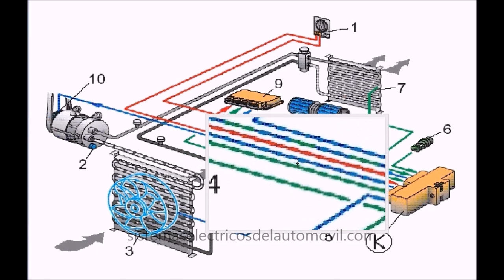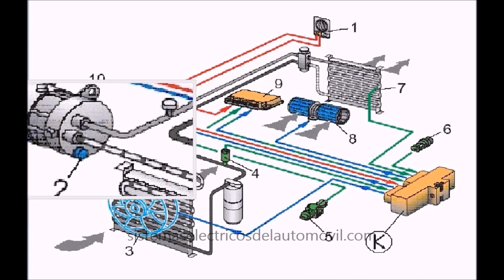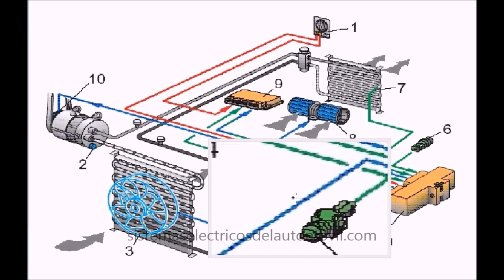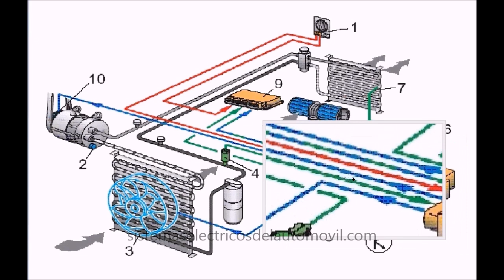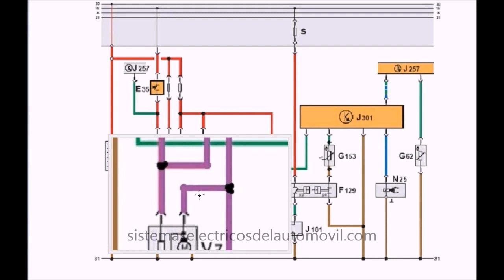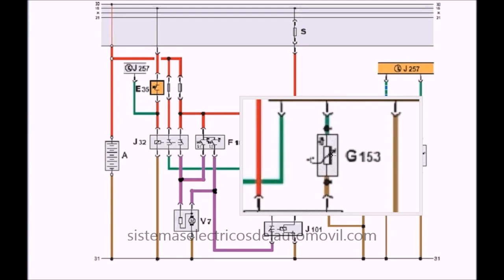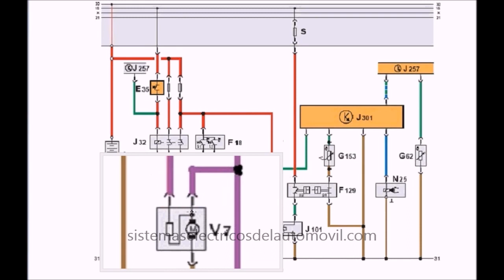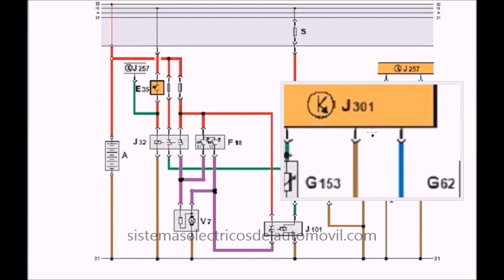CIRCUITO eléctrico⚡️ básico de ❄AIRE ACONDICIONADO❄ usado en vehículos.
En el vídeo, se explica en circuito de principio de un AC. Si bien no es el más sencillo que podemos encontrar instalado...

00:00 Circuito eléctrico aire acondicionado automotriz. Introducción.
00:11 10 Elementos que componen el circuito del aire acondicionado del automóvil.
03:37 Esquema eléctrico A/C; caminos de las corrientes.
04:03 Camino de las corrientes cuando no esa activado el aire acondicionado.
04:28 F18 Termocontacto para ventilador de líquido refrigerante.
04:48 V27 Ventilador de refrigeración del agua de motor.
05:57 E35 Conmutador para climatización. Activación del aire acondicionado.
06:07 J257 Unidad de control de inyección monopunto.
06:19 Activación del J32 Relé doble para climatizador.
06:49 J301 Unidad de control de climatización.
07:03 NE25 Acoplamiento magnético del compresor.
07:22 G153 Sonda de temperatura del evaporador.
07:35 F139 Conmutador de presión del circuito frigorífico.
09:26 J101 Relé para segunda velocidad del ventilador del líquido refrigerante.
10:02 G62 Sonda de temperatura del líquido refrigerante (agua motor).

En el vídeo, se explica en circuito de principio de un AC. Si bien no es el más sencillo que podemos encontrar instalado en un automóvil, ya que incorpora UCE para el control de los elementos, si es cierto que es sencillo de estudiar.
Es un circuito utilizado en inyección monopunto, donde además de intervenir los elementos típicos que compone el A/C, los ventiladores de refrigeración de agua motor y evaporado son compartidos.

Video sirve para algunos tipos de como leer el diagrama eléctrico del aire acondicionado automotriz y a la vez explicar como se comporta la corriente para hacer funcionar el aire acondicionado de nuestro automóvil.